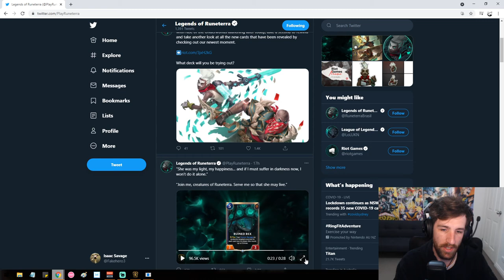New Cards Revealed | Shurima Champion Expansion | Legends of Runeterra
First set of new cards revealed for the Shurima Champion Expansion in Legends of Runeterra